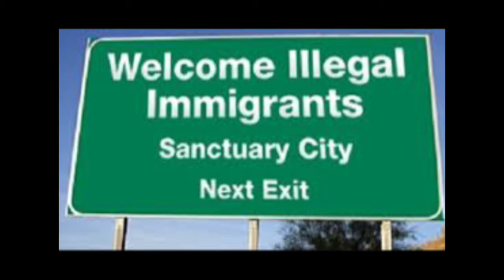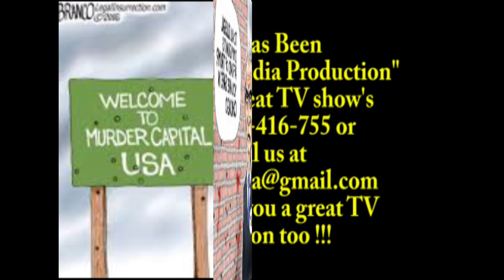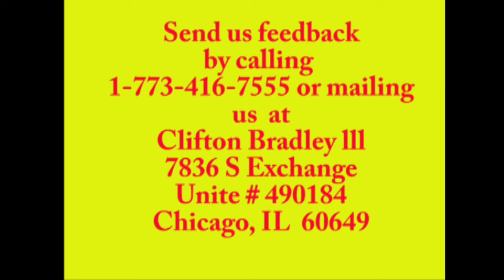Black Man And White Man Viewpoints!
Black Brothers talking about life Experiences. If you enjoy our video platform please use this Media platform by letting Shaymay Media Productions Video Production L.L.C. can help you with your Video Production needs Visit our or

--  This is Clifton Raheem Bradley of the Underground Railroad TV show, You can see some of my video projects and video editing work I have done. I will send you some of the video links from my Youtube website. I have supervised video production projects with my Video Production team on many video projects with hundreds of videos.

Clifton Raheem Bradley? President/CEO
Shaymar Media Production